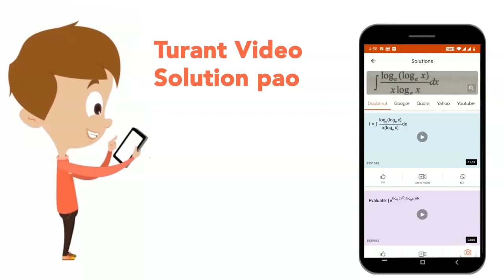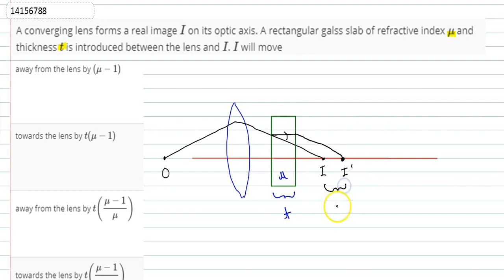A converging lens forms a real image `I` on its optic axis. A rectangular galss slab of refractive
A converging lens forms a real image `I` on its optic axis. A rectangular galss slab of refractive index `mu` and thickness `t` is introduced between the lens and `I`. `I` will move